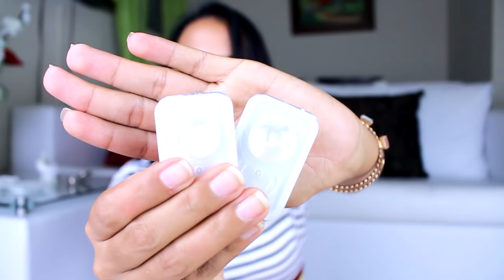ABRIMOS PAQUETES - PRODUCTOS DE LA PIEL, LENTES DE CONTACTO Y MAS | ELI GARCIA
*MAS VIDEOS!

***Suscriptores 380,406***

I received this product complimentary from COSMEDIX
I received this product complimentary from Yves Saint Laurent Beauty
I received this product complimentary from InstaNatural